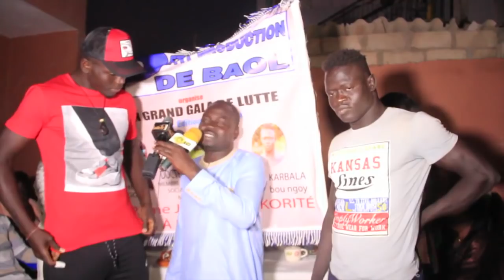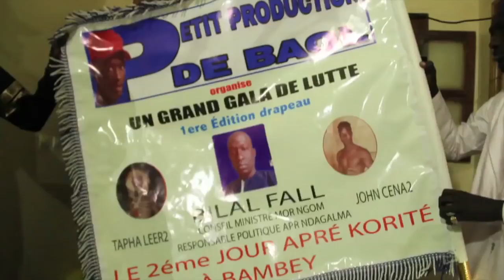PETIT PRODUCTION DE BAOL ORGANISE UN GALA LUTTE APRE KORITE A BAMBAY...